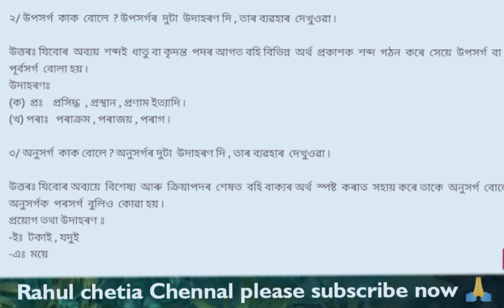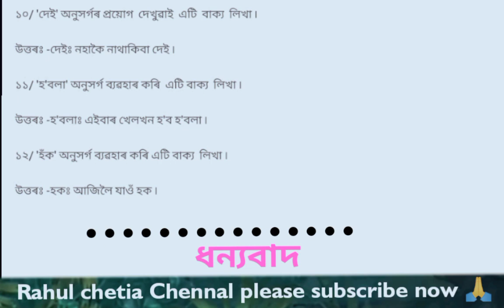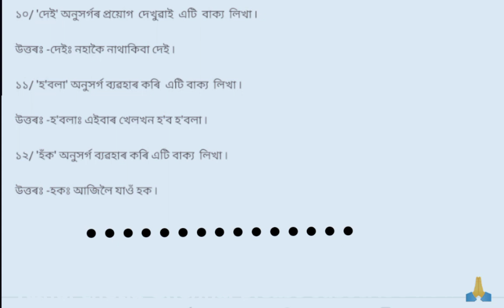দশম শ্ৰেণীৰ অসমীয়া ব্যাকৰণ | উপসৰ্গ কাক বোলে | উপসৰ্গ কেইটা আৰু কি কি